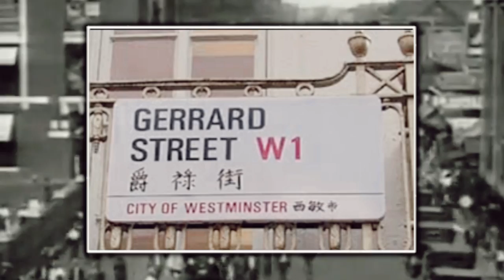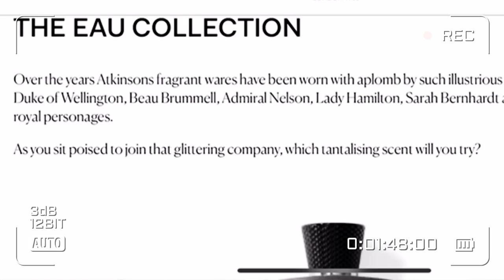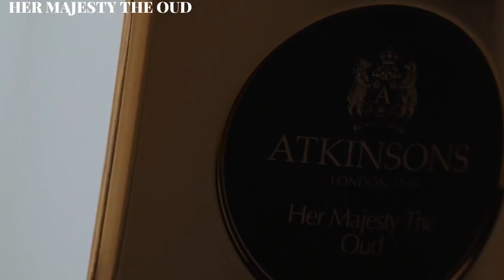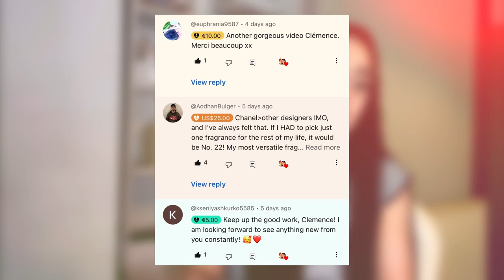Found my new favourite Fall-Winter fragrance 🤯 | BEST OF NICHE + TOP 5 Atkinson’s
Bunny x